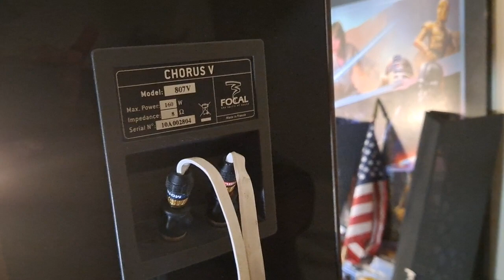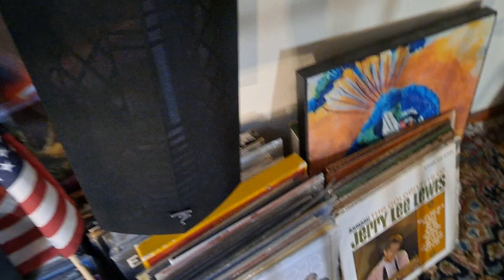focal 807 v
Two-way, bass-reflex, stand-mounted loudspeaker. Drive-units: 1" (25mm) TNV aluminum-magnesium inverted-dome tweeter, 7" (180mm) Polyglass-cone woofer. Crossover frequency: 3kHz. Frequency response: 50Hz–28kHz, ±3dB. Low-frequency point: 41Hz. Sensitivity: 92dB (2.83V/m). Impedance: 8 ohms nominal, 4.2 ohms minimum. Recommended amplification: 25–175W.
Dimensions: 17.5" (448mm) H by 9.2" (237mm) W by 13" (333mm) D. Weight: 22.2 lbs (10.1kg).
Finish: Ebony-Moka.
Serial Numbers Of Units Reviewed: 10A003579/80.
Price: $995/pair.